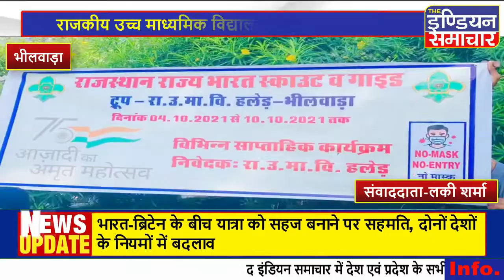भीलवाड़ा : हलेड विद्यालय में स्काउट ट्रुप द्वारा आज़ादी के अमृत महोत्सव का हुआ आयोजन